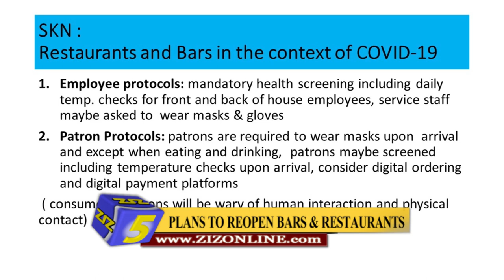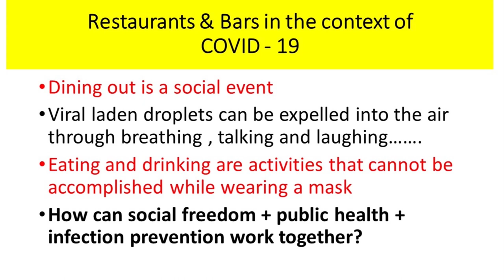Plans to reopen bars and restaurants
Tourism stakeholders came together at the Marriott Resort on Wednesday to discuss with members of the Covid-19 Task Force plans to reopen the economy beginning with the reopening of bars and restaurants.